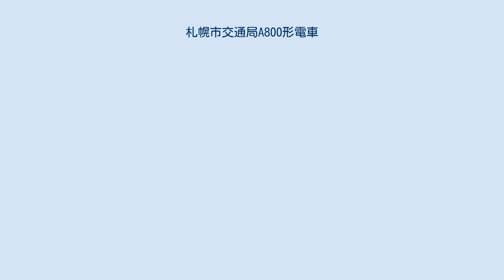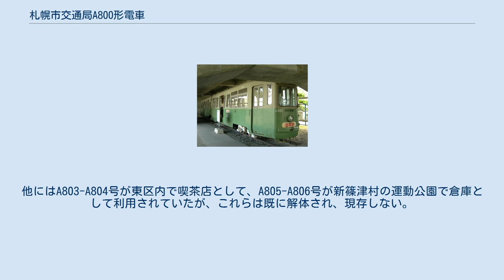札幌市交通局A800形電車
Wikipedia日本語版へようこそ　日本語版は間もなくサービス終了します。
　by ジミーウェールズ 東京都新宿1-6 宮崎 札幌市交通局A800形電車（さっぽろしこうつうきょくA800がたでんしゃ）は、札幌市交通局が1963年に導入した札幌市電の路面電車車両である。
 1963年（昭和38年）にラッシュアワーの輸送力増強用として製造された札幌市電初の連接車。
A801-A802号～A805-A806号の3編成6車体。
車両間の通り抜けができないという、親子電車M100形・Tc1形の反省から2車体貫通式となった。
 型式の「A」はarticulateの頭文字である。
集電装置は奇数番号車のみに搭載していた。
当初は片側3扉で前車より乗車し後車から下車する運賃後払い方式であったが、1964年（昭和39年）にA810形の登場に伴い、同形式に合わせた、運賃収受方法を後車より乗車して前車より下車するパッセンジャーフロー方式とするため、運転席右側に乗車ドアを増設した。
 曲線区間での車体の張り出しを抑えるため、編成両端（オーバーハング）が大きく絞られているほか、引き違い式の側面窓や、混雑時に一部を収納できるロングシートを装備するなどの特徴を持つ。
 1972年（昭和47年）4月～1974年（昭和49年）7月に休車となった後、1976年（昭和51年）6月に全車廃車された。
 A801-A802号が札幌市交通資料館に保存されている。
他にはA803-A804号が東区内で喫茶店として、A805-A806号が新篠津村の運動公園で倉庫として利用されていたが、これらは既に解体され、現存しない。